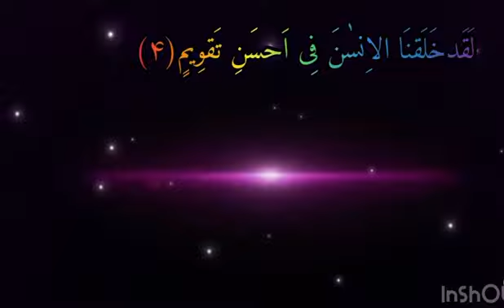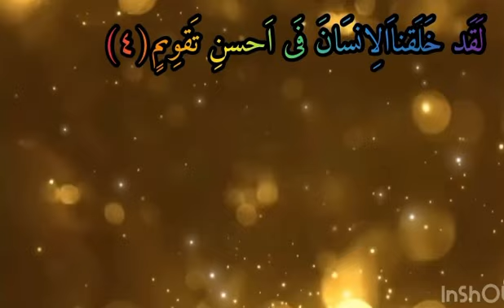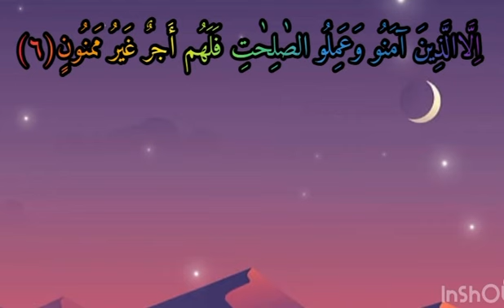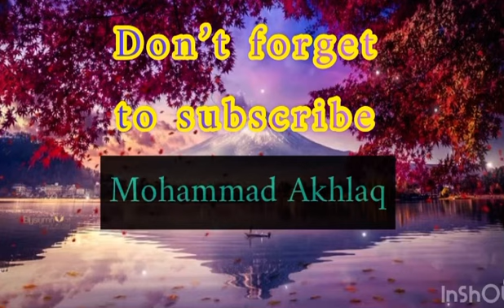Surah teen qiraat